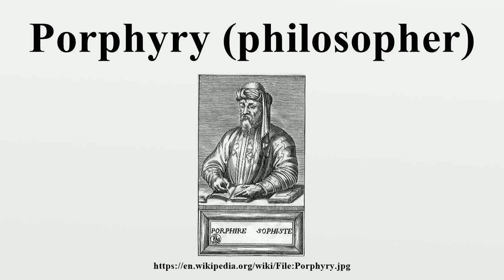Porphyry (philosopher)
Porphyry of Tyre (/ˈpɔrfəri/; Greek: Πορφύριος, Porphyrios; c.234 – c.

Image-Copyright-Info